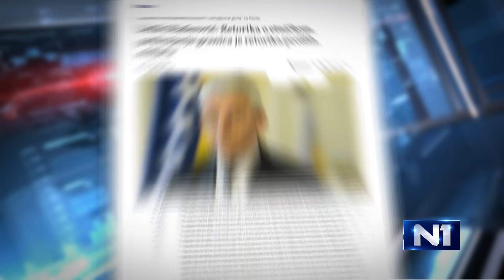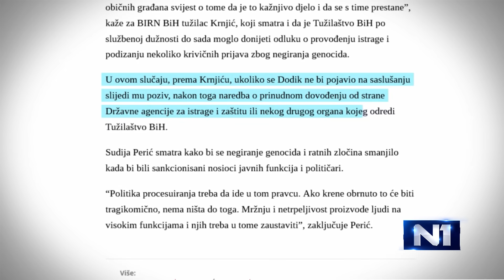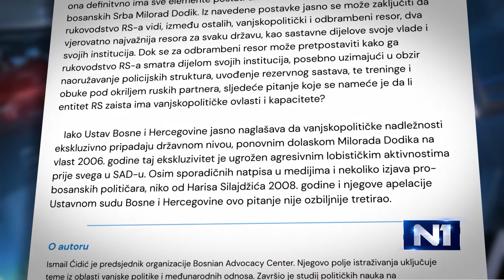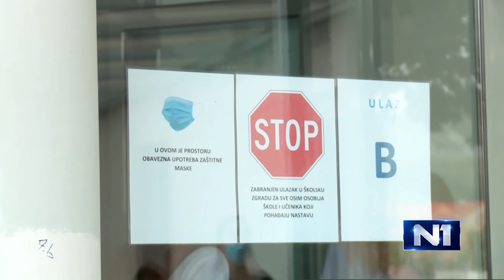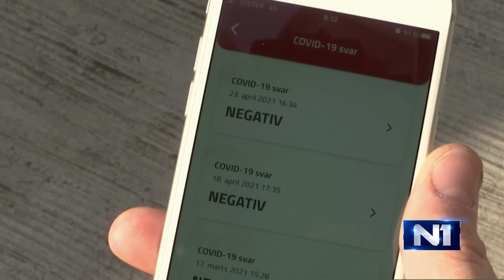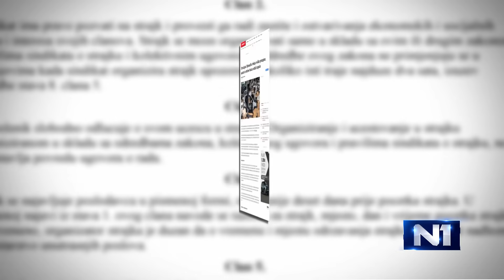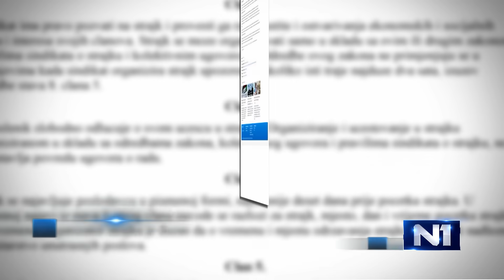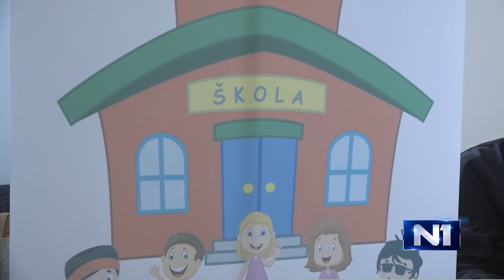Dnevnik u 19 /Sarajevo/ 19.9.2021.